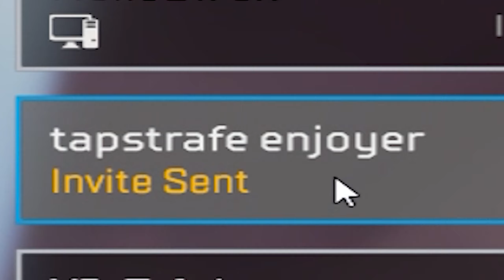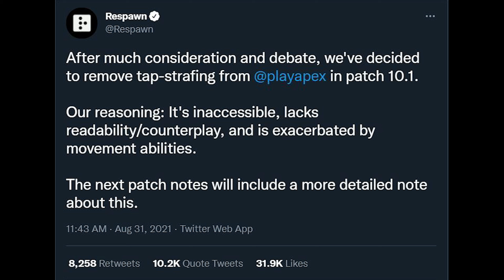How it feels when Tap-Strafing gets REMOVED / NERFED in Season 12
Made this back in Season 10 when they announced the tap-strafing removal. Didn't end up posting it because they delayed the patch, but now seems like the appropriate time since strafes above 90 degrees are gone.

F